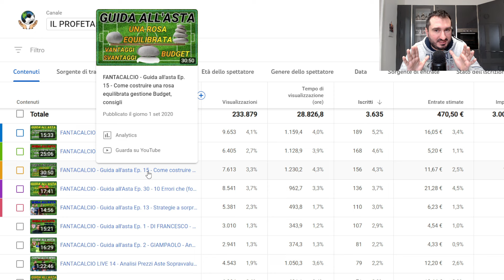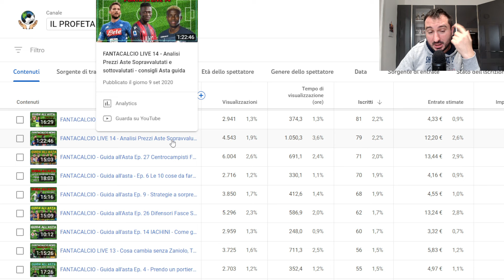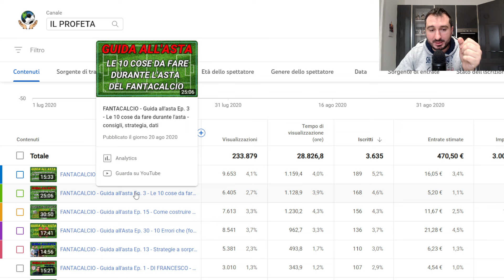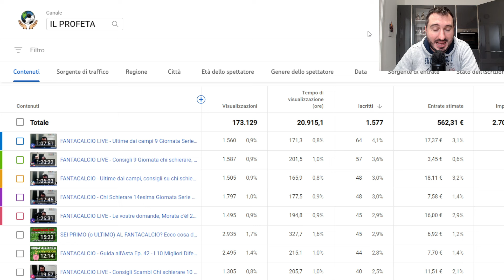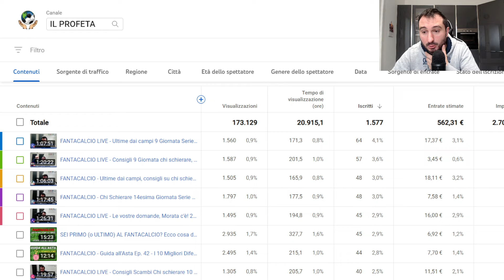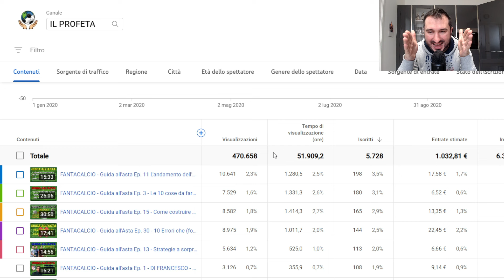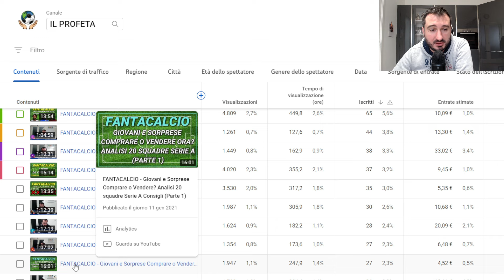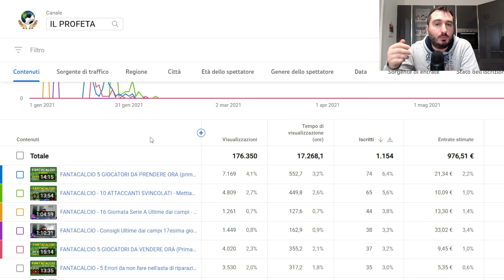QUANTO SI GUADAGNA SU YOUTUBE? - 02 LA SCELTA - Tutorial Youtuber - I PRIMI 1.000€ - Errori Consigli